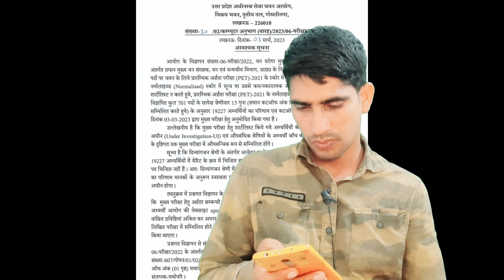UPSSSC VÀN DARODA PET CUT OFFUPSSSC PET CUT OFF FOR VANDAROGA UPSSSC VAN DAROGAPET SCORE CARD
UPSSSC VÀN DARODA PET CUT OFF
UPSSSC PET CUT OFF FOR VAN
DAROGA UPSSSC VAN DAROGA